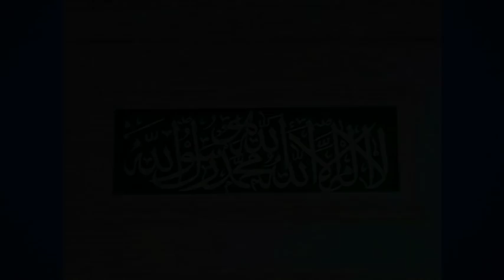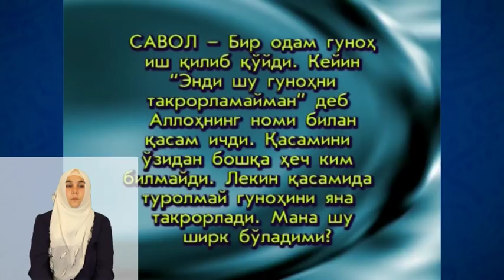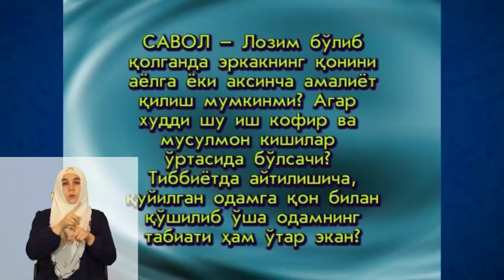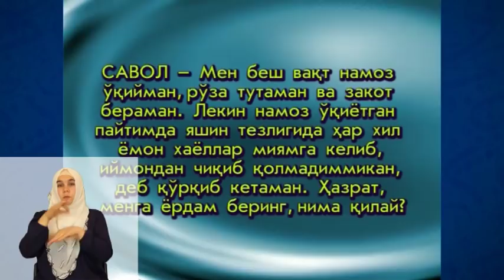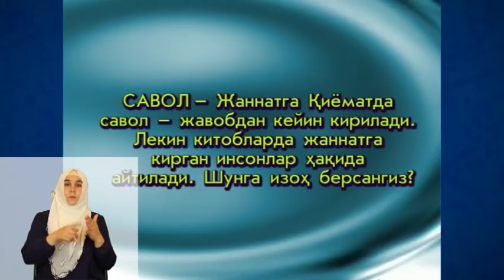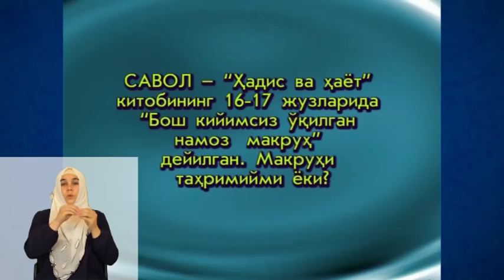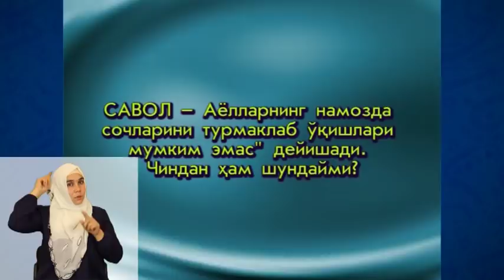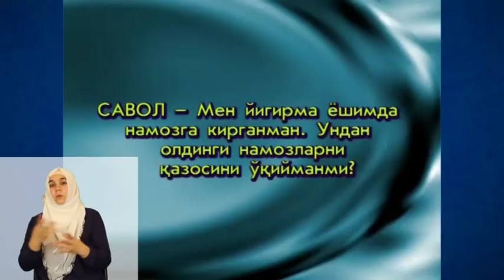09. «Руҳий тарбия» туркум суҳбатлари -Қуръон тиловати (Сурдо таржима)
2006 йил Рамазон ойидаги  «Руҳий тарбия» туркум суҳбатлари - Рўза (Сурдо таржима)